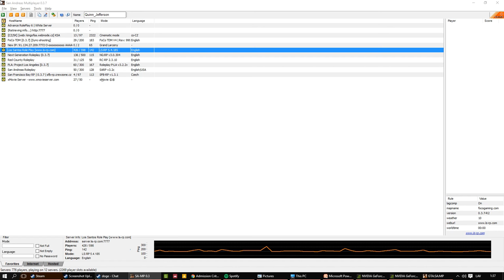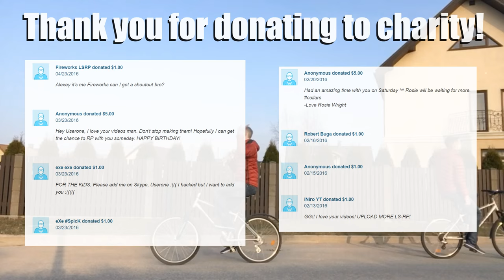[LSRP] Quinn #1 - Introduction